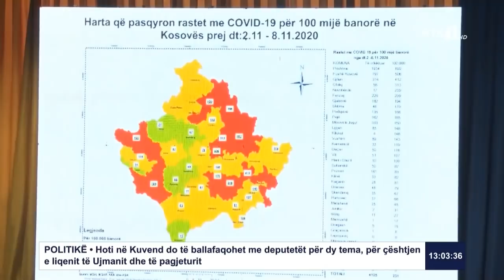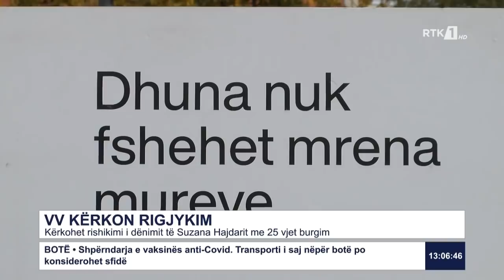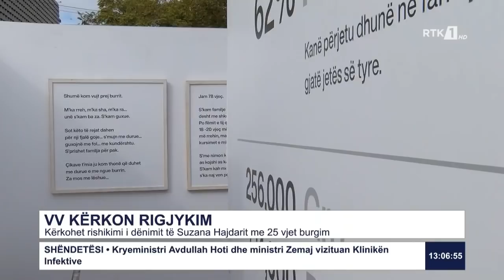RTK3 LAJME 13:00 12.11.2020